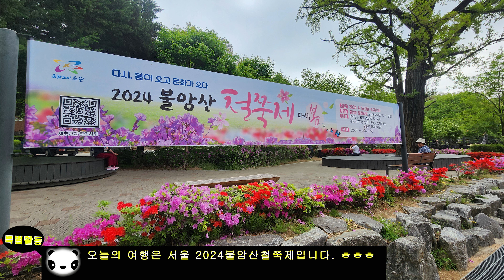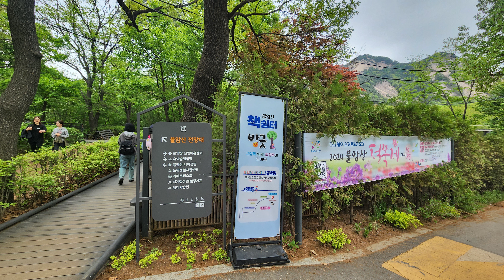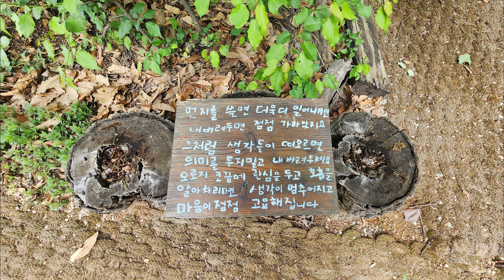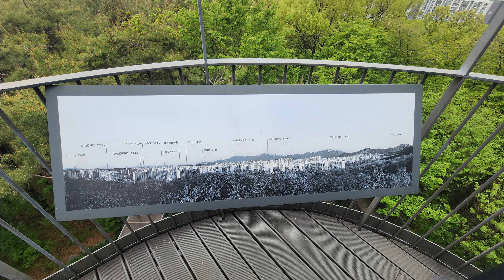♡서울여행♡2024 불암산철쭉제《다시, 봄이 오고 문화가 오다.》_20240424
오늘의 여행은 서울 2024불암산철쭉제입니다. ㅎㅎㅎ
다시 봄이 오는 꽃밭이 펼쳐집니다.
오늘도 오스누이가 함께합니다. 이양반은 절대 재촉을 하지 않으면 오지 않습니다. ㅜ.ㅜ
여튼 누이를 끌고 이곳에 오니 겁나 좋아하는것이 눈에 보입니다.
다만 저는 별로 감흥이 없습니다.
한달에 15일이상을 밖에서 돌아다니는데~~ 감흥이 있을리가 없지요.
다만 매번 들어가볼수 없었던 불암산 산림치유센터를 구경할수 있어서 좋았습니다. ㅎㅎㅎ
낭만곰도 처음 들어가보는 곳이라 넘넘 좋았에용. ㅎㅎㅎ
봄꽃을 맞으러 나온 처자들이며 유치원아가들이 눈에 밟힙니다. 넘넘 이쁘고 사랑스럽습니다. ㅎㅎㅎ
여튼 아가들 근처에서 오해의 소지를 절대 만들면 아니 되기에 예쁜모습들만 기억해봅니다. ㅎㅎㅎ

○축제명 : 불암산 철쭉제

▶주요행사 내용
불암산 힐링타운 내 시설 특별 프로그램 운영

철쭉동산 관람 지원
거리예술제 공연(노원문화재단)

▶장소
불암산 힐링타운

▶시기
매년 4월 중순 ~ 5월 초(약 20일간), 9:00 ~ 18:00

▶주관
노원구청

▶불암산 철쭉제 홈페이지
2024년 불암산 철쭉제 (nowon.kr)